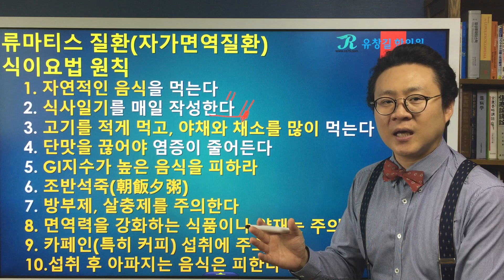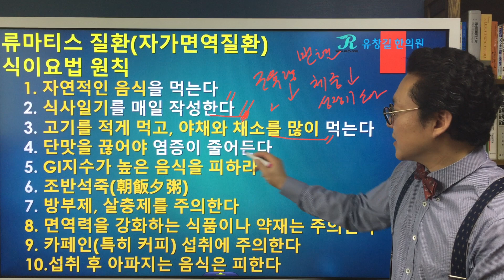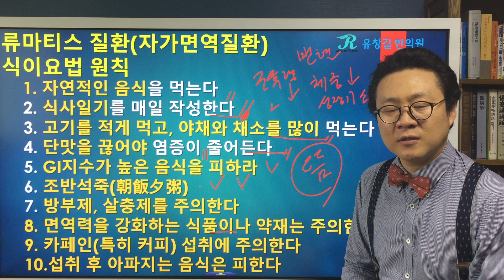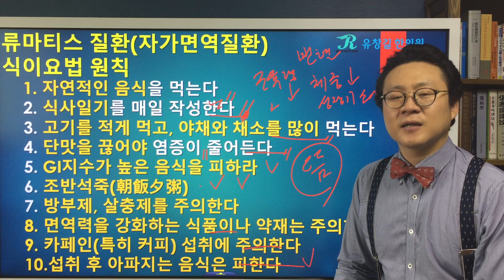(ENG sub) 류마티스 자가면역질환 식이요법 10가지 총정리 10 Principle of diet for Autoimmune Disease(Rheumatoid Disease)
류마티스 자가면역질환 식이요법 10가지 총정리
(Eng, Kor Sub) 10 Principle of diet for Autoimmune Disease(Rheumatoid Disease)

Autoimmune Disease : Rheumatoid Arthritis, Lupus, Fibromyalgia, Ankylosing Spondylitis, Still's disease etc
류마티스 질환, 자가면역질환의 식이요법 대 원칙 열가지를 지난번에 여러차례의 강의로 올려드렸었습니다.
류마티스 자가면역질환 식이요법 10가지 강의 시리즈 보러가기
오늘은 그 10가지 식이요법 원칙을 다시 한 번 총정리 하면서 최근에 자가면역질환 투병중이신 분들이 말씀해주셨던 경험이나 질문들을 추가하여 간략하게 다시 한 번 짚어보는 시간을 가져보도록 하겠습니다.